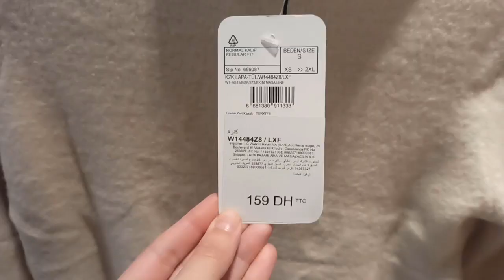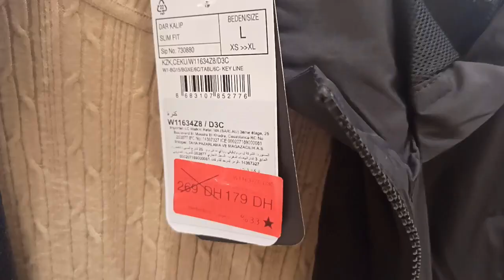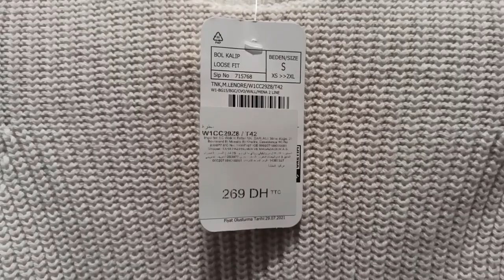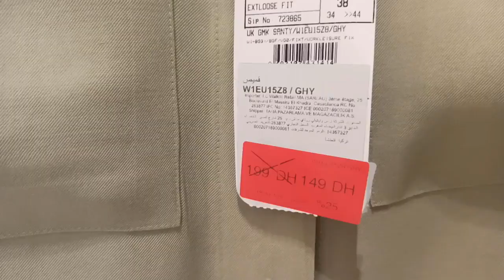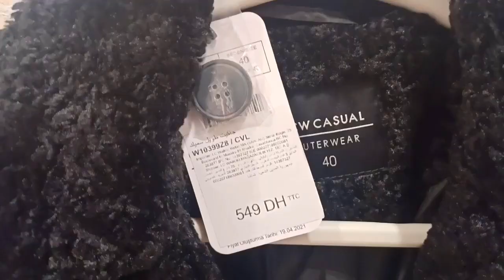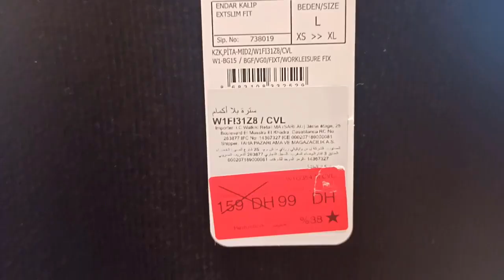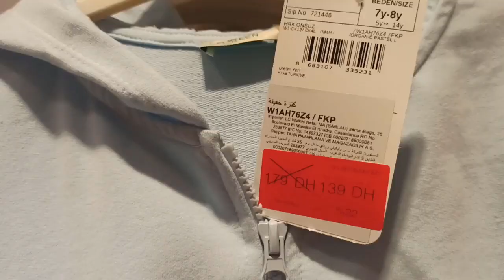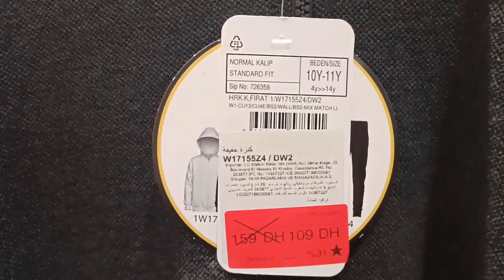🚨عاجل الصولد ديال لحماق عند💥LC WAIKIKI💥 الهوتة على كل ملابس النساء و الاطفال تبرعي ليا مع راسك🏃‍♂️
السي وايكيكي تبهرنا من جديد بملابس غاية في الروعة للنساء والاطفال بتخفيضات استثنائية هذه العروض لم تشهدوها من قبل لا في defacto ولا kiabi سارعوا قبل نفاذ الكمية.
lc waikiki rabat,
lc waikiki fes 2021,
lc waikiki el jadida 2021,
lc waikiki maroc,
lc waikiki tanger 2021,
lc waikiki mohammedia 2021,
lc waikiki oujda 2021,
lc waikiki marrakech 2021,
lc waikiki agadir 2021,
lc waikiki agadir inezgane,
lc waikiki ain sebaa,
lc waikiki aout 2021,
lc waikiki agdal rabat
Promotim_aswak_assalam
décoration # تخفيضات_اسواق_السلام
# aswak_assalam
جولة معي
جديد العروض
عروض واختيارات
كلشي هنا
صدمني مرجان اجيو تكتشفوا جديد العروض
تخفيضات خيالية
تخفيضات أسواق السلام 2021
تخفيضات بيم
عروض بيم
promotion bim
جديد عروض بيم لهذا الأسبوع ليوم الجمعة 2021Catalogue Bim Maroc    2021
تخفيضات مرجان
عروض مرجان
جديد مرجان
Solde Marjane
Promotion Marjane
Découvrez le catalogue Marjane  au 2021, de multiples promotions sur plusieurs produits électroménagers, vêtements, électroniques et plein d’autres promotions excellentes…
 promotion maroc
تخفيضات مرجان
Promotion Maroc
Promotion bim
جديد مرجان
جولات رائعة
تخفيضات خيالية
Majane Agadir
Marjane Tanger
Marjane Rabat
Marjane Titouane
Marjane Marrakech
Tour Marjane
عروض _مرجان
لا تنسوا دعم القناة بالاشتراك في القناة وتفعيل الجرس للتوصل بكل ماهو جديدوشكرا
جولة فمرجان
مباشرة من مرجان
تخفيضات مرجان
اكتشفوا جديد عروض مرجان
هميزات معقولة
صدمني مرجان
جولة معي
كلشي هنا
عروض وتخفيضات
تخفيضات واختيارات
تخفيضات خيالية
Solde de maroc
Catalogue marjane
Promotion mrjane
Solde marjane
Catalogue de maroc
مرجان2021
مرجان كلميم
مرجان الجديدة
مرجان مكناس
مرجان انزكان
مرجان المغرب
مرجان فاس
مرجان تطوان
مرجان تمارة
مرجان القنيطرة
مرجان أسفي
مرجان العرائش
مرجان الدار البيضاء
مرجان وجدة
مرجان مراكش
مرجان السعيدية
مرجان المحمدية
مرجان سطات
مرجان خريبكة
مرجان الخميسات
مرجان الرباط
مرجان بركان
مرجان طنجة
مرجان الحسيمة
مرجان الناظور
مرجان تمارة
عروض مميزة تشتمل على العديد من العروض
مكاتب للدراسة
كراسي
روفوف لحفظ الاغراض
رفوف الاحذية
خزائن
طاولات الاكل
أثاث مميز
عروض مميزة
جولة فمرجان
كلشي هنا
عروض واختيارات
عروض خريف 2021
أواني منزلية راقية